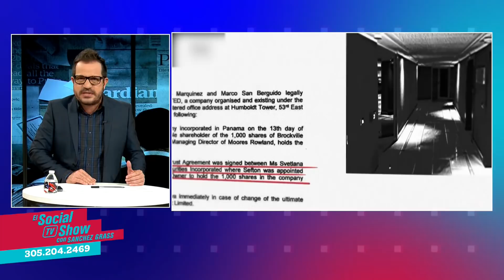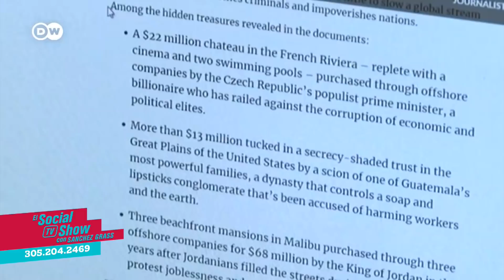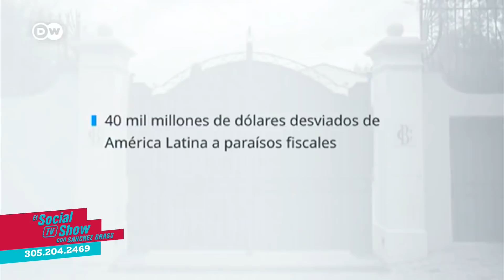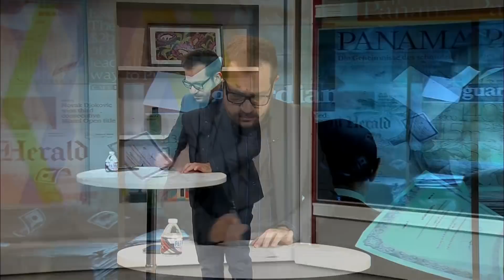PANDORA PAPERS: Inocentes con cara de culpables.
Más que implicaciones legales, los PANDORA PAPERS revelan una larga lista de nombres, que sirven únicamente para el escrutinio moral.